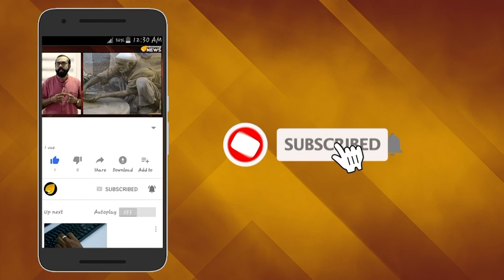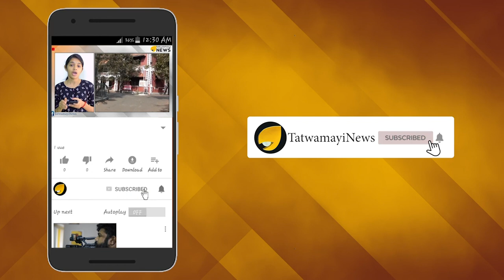മൂക്കിന് ഇടി കിട്ടി... പൊട്ടിക്കരഞ്ഞ് നടി നൂറിന്‍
ഒമര്‍ ലുലു സംവിധാനം ചെയ്ത ഒരു അഡാറ് ലവ്വ് എന്ന ചിത്രത്തിലെ നായികാ വേഷത്തിലൂടെ ശ്രദ്ധ നേടിയ നൂറിന്‍ ഷെറീഫ്. മുന്‍ മിസ് കേരള കൂടിയായ ഈ നടി നല്ലൊരു നര്‍ത്തകി കൂടിയാണ്. നവാതനായ ബിനുപീറ്റര്‍ സംവിധാനം ചെയ്യുന്ന ചോക്ലേറ്റ് എന്ന ചിത്രത്തില്‍ ഉണ്ണിമുകുന്ദന്‍റെ നായികയാണ് നൂറിന്‍ ഷെരീഫ്. മലയാളിയുവത്വത്തിന്‍റെ ഹരമായ പ്രിയനടിക്ക് മർദ്ദനമേറ്റ വാര്‍ത്തയാണ് ഇപ്പോള്‍ പുറത്തുവരുന്നത്.